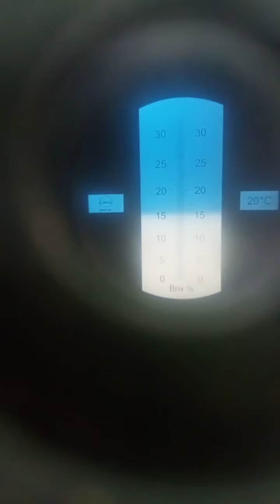ब्रिक्स मीटर हे द्राक्ष मण्यांतील साखर तपासण्यासाठी अंत्यंत उपयोगी असे उपकरण आहे.